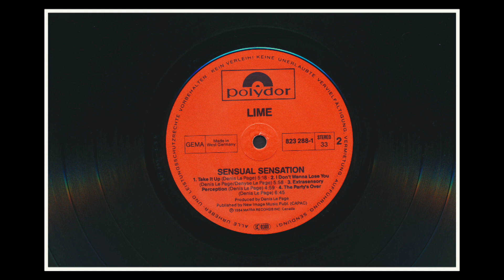Lime – The Party's Over 1984.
LP 33 ⅓" RPM;